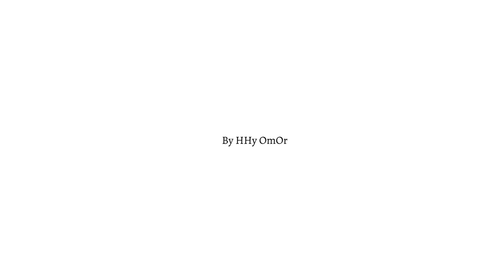Sort on iPhone Meme #31 YT Shorts, Memer,Memes